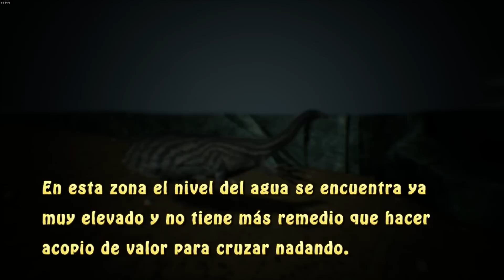LA ISLA | Episodio 4: LOS ÚLTIMOS MONSTRUOS | Documental en Español